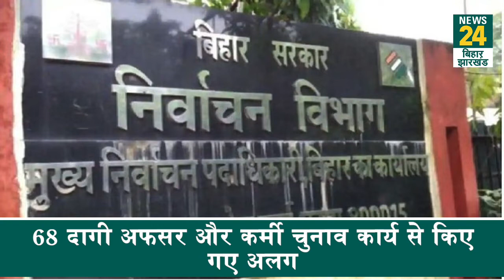दागी अफसरों को चुनाव कार्य से हटाया गया, निर्वाचन आयोग ने की बड़ी कार्रवाई